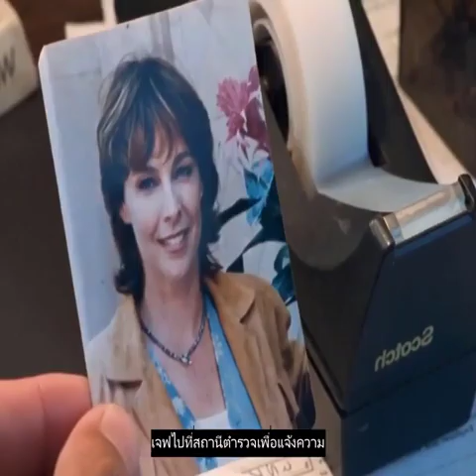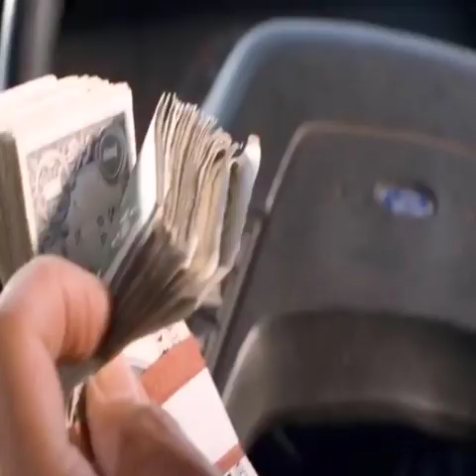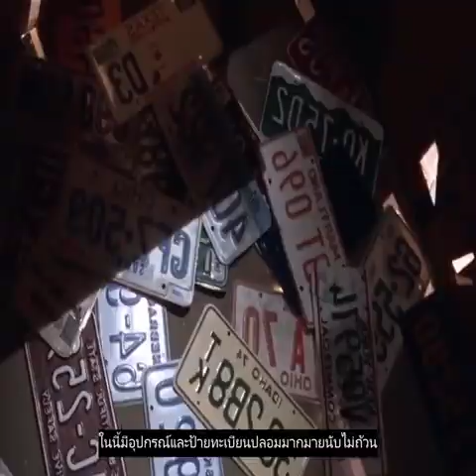Review Breakdown 1997